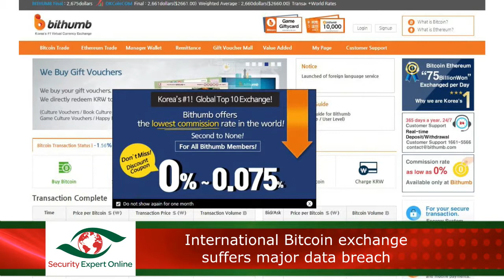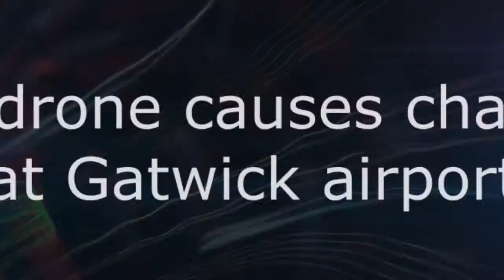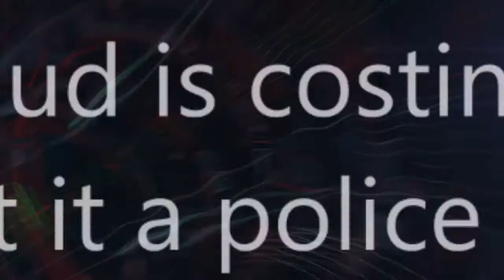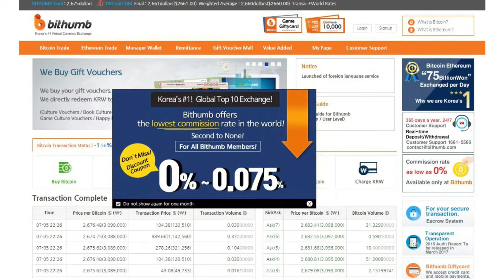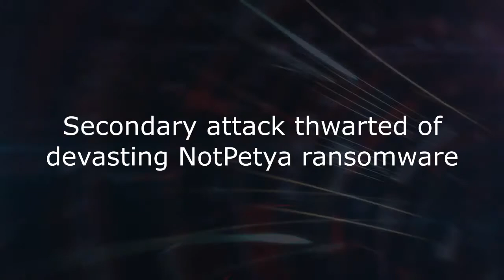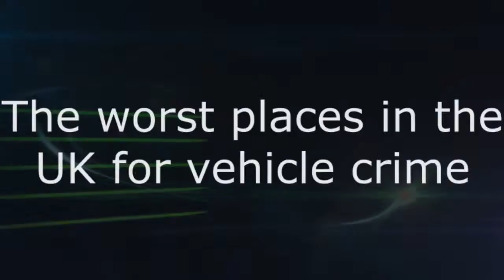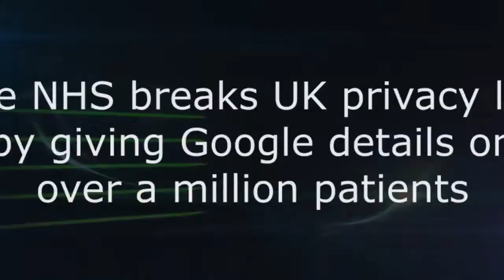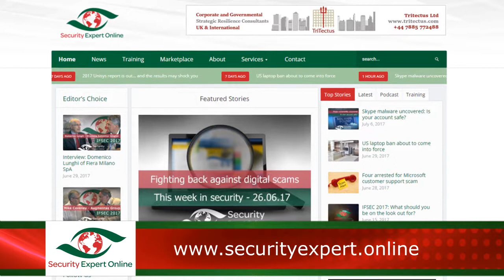Cyber crime is rising, why isn't it a police priority? | This Week in Security - 07.07.17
Welcome to This Week in Security, with our roundup of the most important stories of the week affecting the UK security for private and public sector organisations.  Our editors’ top stories this week:
- A drone causes chaos at Gatwick airport
- Online fraud is costing billions, so why isn’t it a police priority?
- How smartphone security can be compromised via basic screen repairs
- International Bitcoin exchange suffers major data breach.
- Identity fraud hits record levels, but why are people are still not protecting themselves?
- We reveal the worst places in the UK for vehicle crime
- Secondary attack thwarted of devasting NotPetya ransomware
- and the NHS gives Google details on over a million patients, breaking UK privacy law

See the future of security marketing, the first dedicated video news, training and marketing platform is now live. Find out more and how you can access affordable sponsorship that lasts 365 days a year and is designed to send leads direct to you inbox.